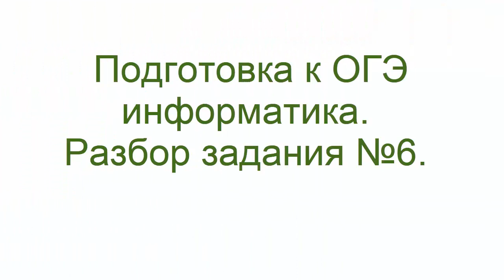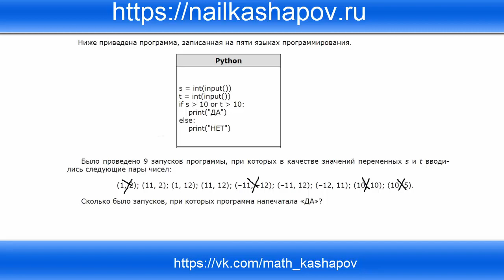Подготовка к ОГЭ информатика. Разбор задания 6.